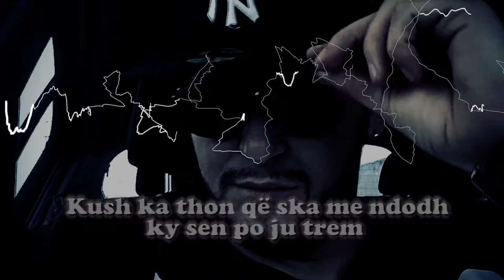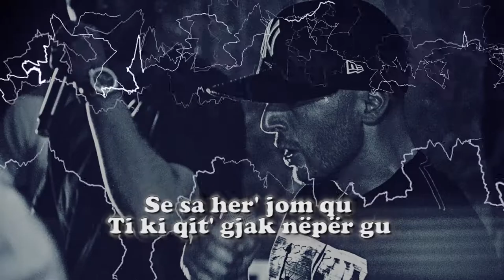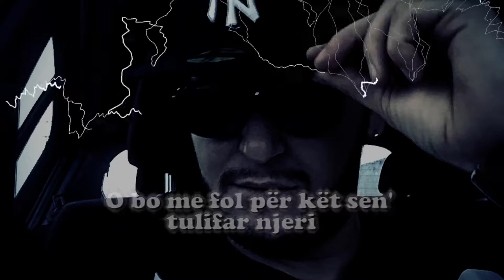Unikatil Ft Kobra _Ndryshe_